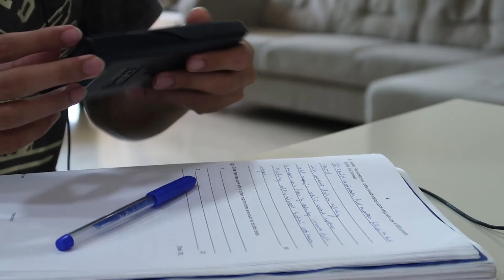Think Before You Laugh On This !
Hey guys this another day of the lockdown but today I did something productive, I mean there were many productive things I did in this vlog. Also, yoga was very refreshing as I did it after so many days. There is this one thing in the vlog which tells us that something that took place recently in Mumbai is not funny. This is a lifestyle vlog
Watch the whole vlog to know more...

Tell them the code
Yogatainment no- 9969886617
also you guys can follow Yogatainment on Instagram and Facebook

Fais- Hey ft. Afrojack (Official Music Video)
Baby Sleep Music White Noise for Babies Baby Songs to Sleep The Kiboomers